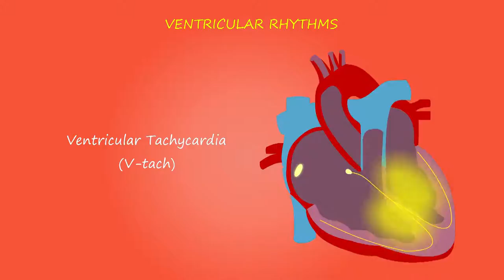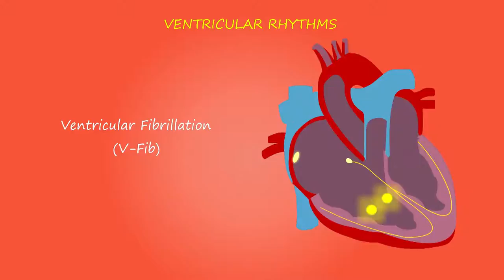Cardiac , hart, blood sercle